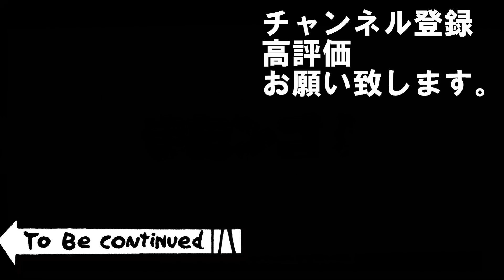【三国志 覇道👊】ＵＲ予想をしていきます。【当たる気しかしない】